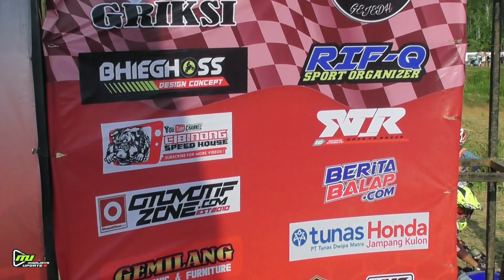MATIC FFA TER JAHAT ABDULAH BUTET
halo..
sudah like
sudah komentar
sudah share
kalo blum bantu nya saudara ku
 Terimakasih
 di video kali ini abdulah butet pake matic rante terbaru  di circuit satrad auri 2021

JANGAN LUPA MAMPIR KE